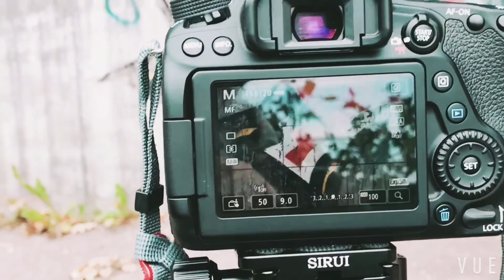A snibbs from the upcoming album by Kiml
From the new album calle Isolation Holiday coming out this winter.